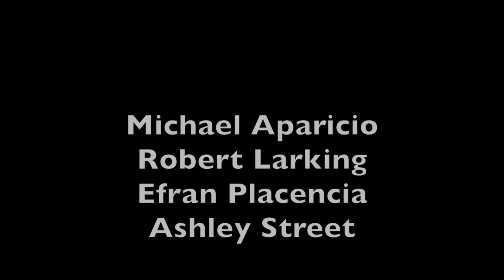artworxLA - Duke Ellington (Civic Engagement: Democracy in Action)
Using theater exercises, storytelling, and group discussion, our workshop explored creative pathways to participate in democracy. At each workshop, we took the time to practice life drawing techniques inside and outside the classroom. The life drawing served as an entryway into exercising artistic freedom for the students who had limited time and resources to dedicate to drawing. After group drawing, we continued with our video project, collage, and debate exercises. The students are exhibiting a group video project demonstrating their interests in writing/freestyling, and video performance along with collages that were created in response to the work, events, and actions of ASCO, Emma Sulkowicz, Daniel Maree (Hoodies Up for Trayvon Martin) and Tatyana Fazlalizadeh.